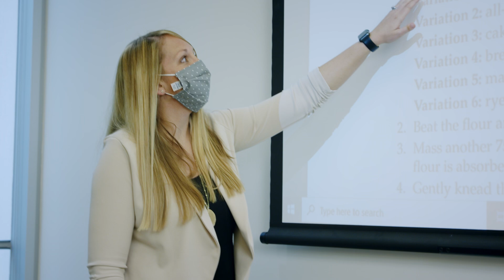Turn Your Passion of Health and Nutrition Into a Degree | GCU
The Bachelor of Science in Nutritional Sciences at GCU combines multiple fields of science like biology, chemistry and anatomy with nutrition-specific courses such as metabolism and lifestyle nutrition for a comprehensive study. This all comes together in the state-of-the-art nutritional sciences lab that is specifically designed for this program. Learn more today about how you can turn your passion of health and nutrition into a degree at GCU.
Bachelor of Science in Nutritional Sciences science-nutritional-sciences